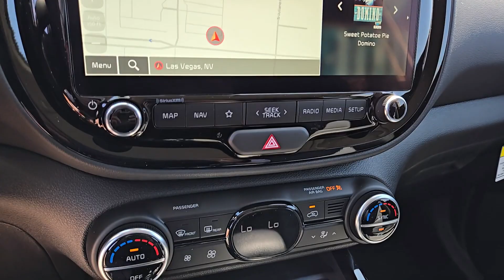2025 Kia Soul S North Las Vegas, Las Vegas, Henderson, Reno, Pahrump NV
New 2025 Kia Soul S available at Jim Marsh Kia located in 8555 W. Centennial Pkwy, Las Vegas, NV, 89149.
Stock#: Z8490 - VIN#: KNDJ23AU3S7923035

You will love the features of this   2025  Kia Soul. Drive your own unique sense of style in this iconic Soul, the spirited subcompact crossover SUV that's daringly different. With a super-spacious interior that excels at hauling people and cargo, touchscreen infotainment, and a host of available options, you'll be poised for fun and adventure. These are just some of the great options this vehicle comes with: Apple Carplay®/Android Auto®, Navigation System, Keyless Entry, Back-Up Camera, Satellite Radio, Power Driver Seat, Alarm, Dual Zone A/C, Aluminum Wheels, Electronic Stability Control. Everyday practicality meets high-spirited fun in this well-equipped Soul. See for yourself when you take it out for a test drive. Our professional staff looks forward to giving you excellent service!